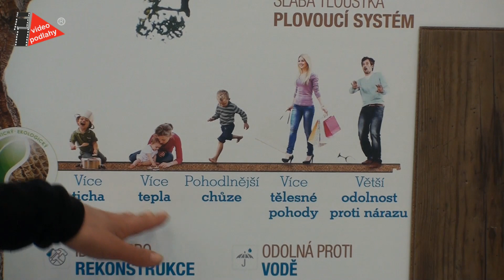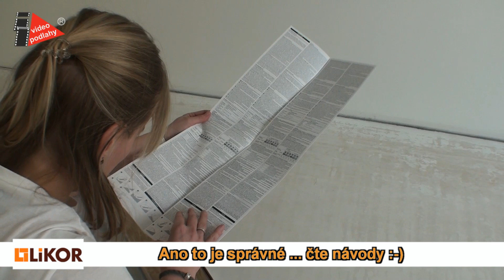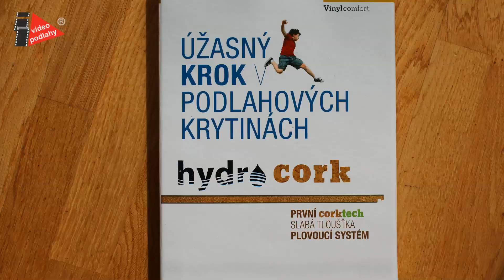Podlaha Hydrocork jak si vybrat a položit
Zákaznice si přijela vybrat novou podlahu Hydrocork a rozhodla se, že si jí sama položí.